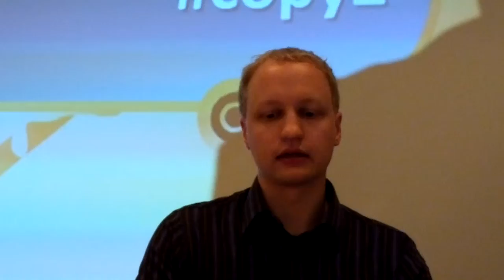Copyright 2.0 - osa 0 - Ossi Mäntylahti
Copyright 2.0 -paneelissa keskustelua tekijänoikeudesta ja tietojärjestelmäasioista. Osa 0/7. Paneelissa
Jyrki J. J. Kasvi (Vihreät, Espoo)
Ossi Mäntylahti (Kokoomus, Helsinki)
Lilja Tamminen (Vihreät, Helsinki)
Ville Lehtola (Kokoomus, Espoo)